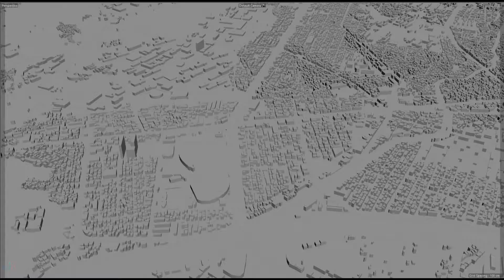Jeonju and Iksan city South Korea 3d model 60km